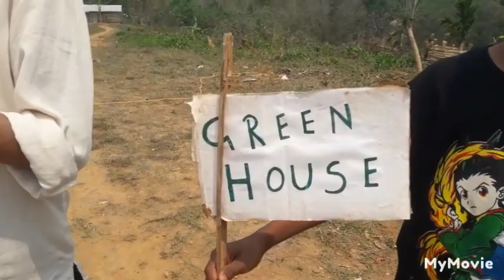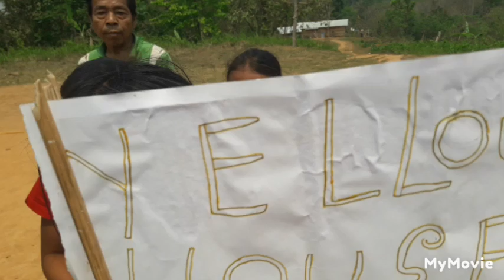ST , Mary's English School Songmagre Games Sports 2024